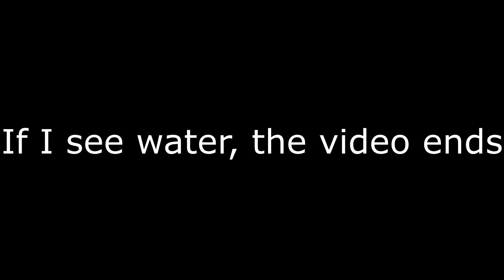If I see water the video ends | Minecraft